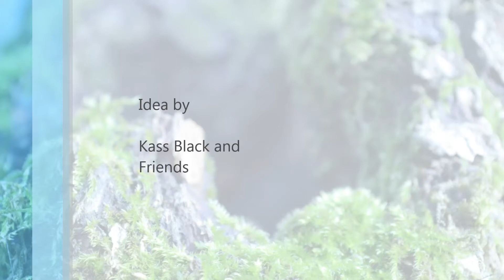Summer Trip-(Love theory)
2012 pictures randomly chosen between february-august